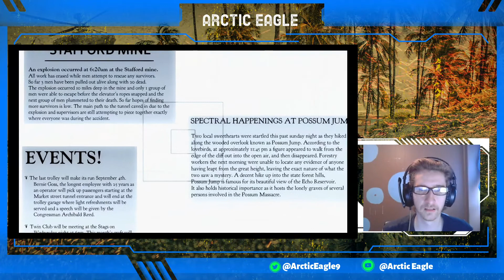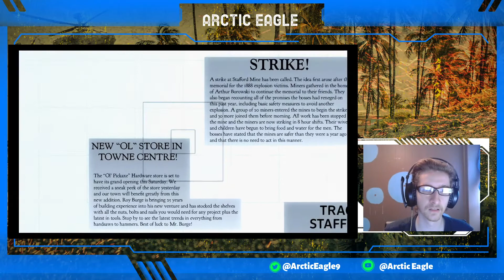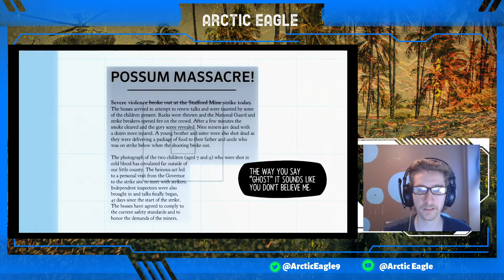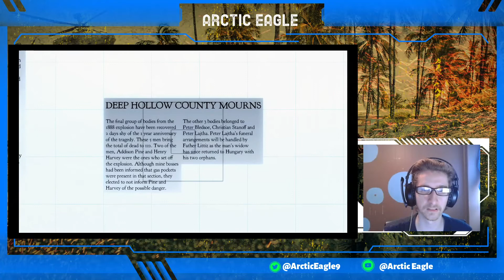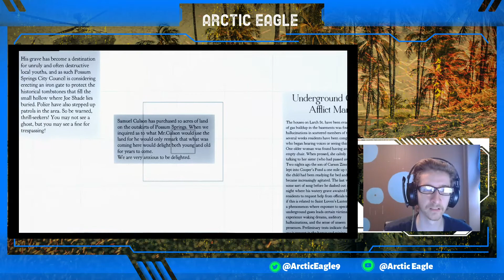I DONT' THINK THEY REALLY BELIEVE ME ABOUT THIS GHOST MAN | Night In The Woods Let's Play Episode #8